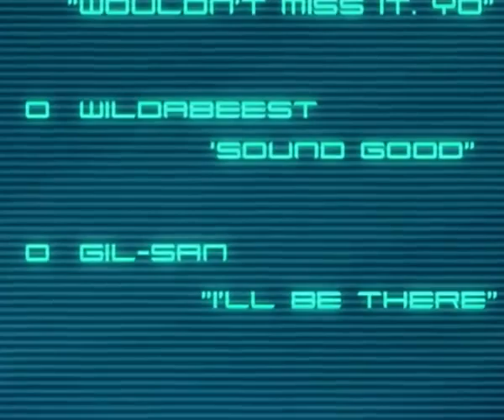Johnny Test Temporada 1 Episódio 4: Party Monster | WildBrain em Português